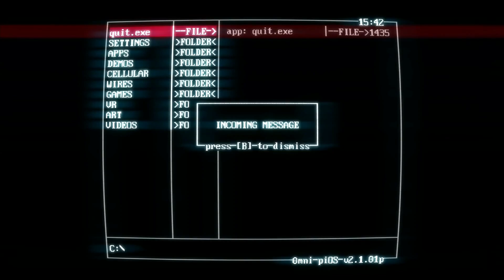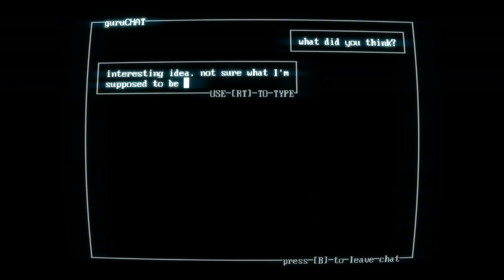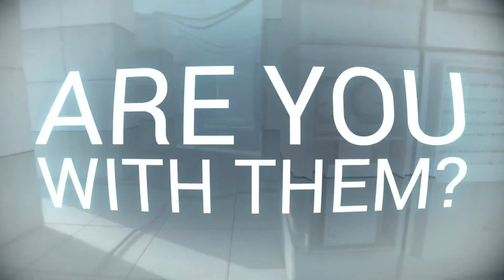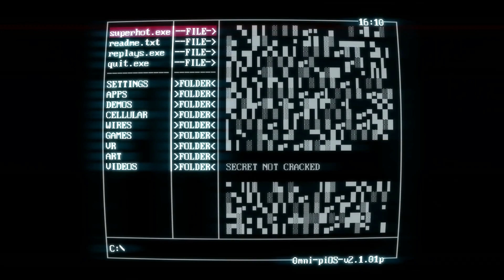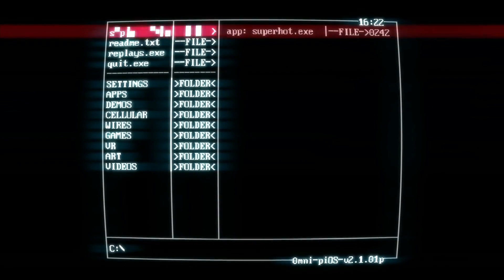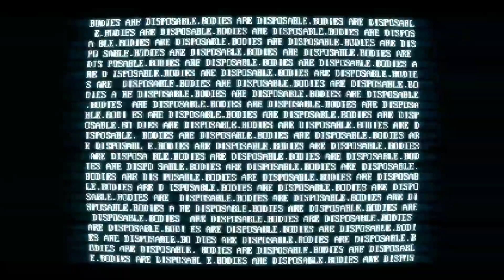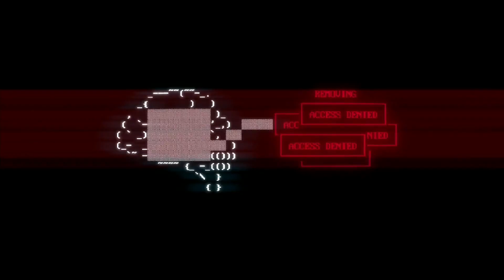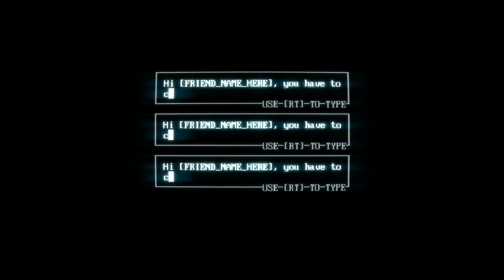A Quiet Saturday's Superhot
I never got around to doing a let's play of Superhot and thought it would be a nice way to ease myself back into it.

Also first proper use of an Avermedia Live Gamer Portable 2 Plus (not a sponsor) - pc- free mode.